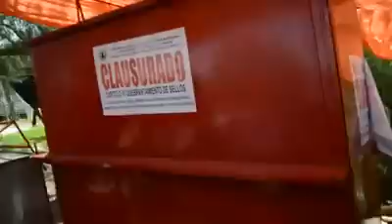Comerciantes del Puente Zaragoza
TULA DE ALLENDE, Hgo., 15 de julio de 2015.- Un segundo vídeo difundido éste día a través de las redes sociales sobre el conflicto de este martes entre comerciantes ambulantes del puente Zaragoza, autoridades municipales y empleados de la Coca Cola, muestra que la acusación de los informales acerca de que inspectores de Reglamentos destruyeron su mercancía es falsa y que son ellos mismos quienes la devastan.